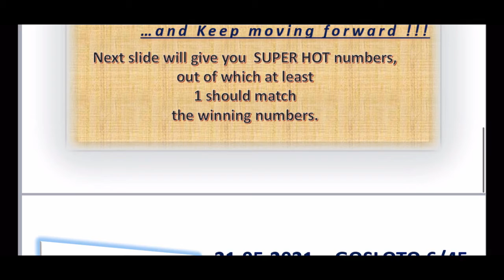21.05.2021 | Gosloto 6/45 🇷🇺 PM Draw Lotto Predictions for today | Russian Lotto 🇷🇺